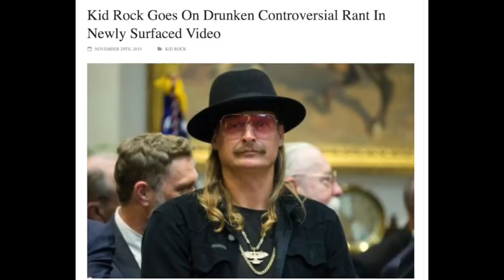Kid Rock Goes On Strange Rant Against Oprah, Joy Behar and Kathie Lee Gifford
Kid Rock Goes on a strange rant against Oprah, Joy Behar and others

for the latest rock n' roll news